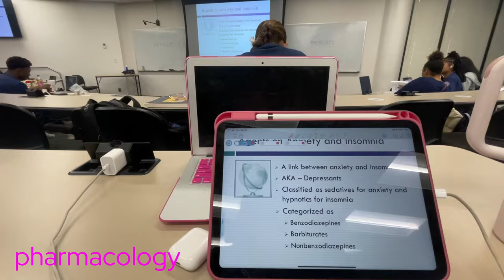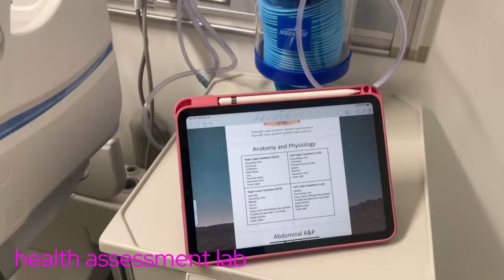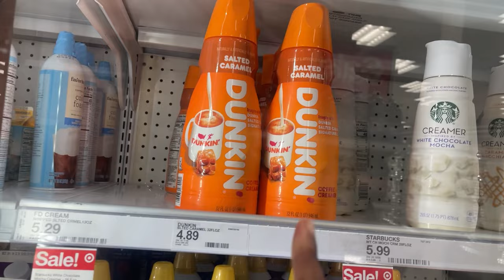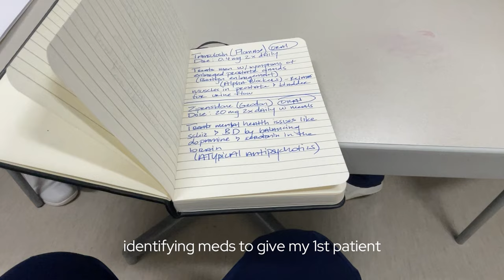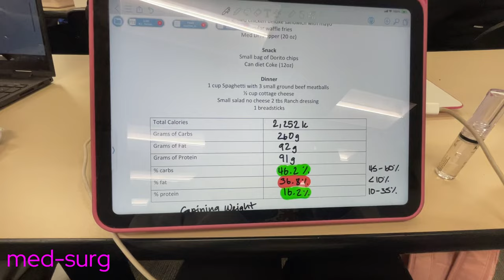WEEK IN THE LIFE OF A NURSING STUDENT (Atlanta): Clinical | Lab | Class | Dunkin & Target Runs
THANK U ALL FOR WATCHING I HOPE YOU ENJOYED! xoxo
Tell me what else you all wanna see!

Scrub cap: Amazon
Jacket: Target